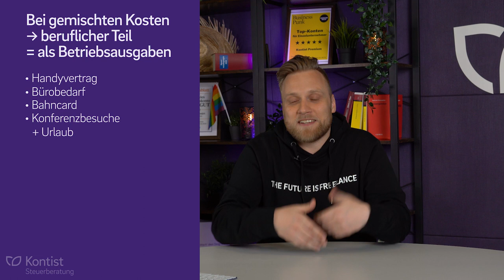Diese Kosten darfst du NICHT absetzen! Nicht abziehbare Betriebsausgaben & Kosten der Lebensführung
▬ Mehr Informationen ▬▬▬▬▬▬▬▬▬▬▬▬▬▬▬▬

Du fragst dich, welche Ausgaben du in deiner Selbständigkeit absetzen kannst? In diesem Video gehen wir das Thema von der anderen Seite an und nennen dir die Kosten, die du auf keinen Fall absetzen kannst.

▬ Empfehlungen ▬▬▬▬▬▬▬▬▬▬▬▬▬▬▬▬

▬ Timestamps ▬▬▬▬▬▬▬▬▬▬▬▬▬▬▬

0:00 - Intro
0:38 - Was sind Kosten der Lebensführung ?
1:30 - Was zählt zu den nicht abziehbaren Betriebsausgaben?
4:07 - Gemischte Kosten
5:20 - Wie wird die Angemessenheit geprüft - Praxisbeispiel
7:16 - Outro